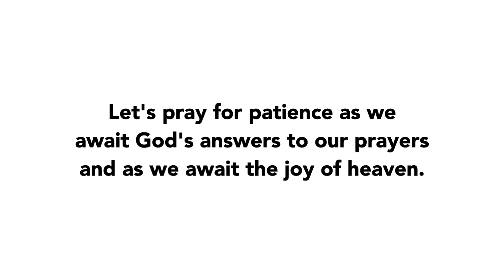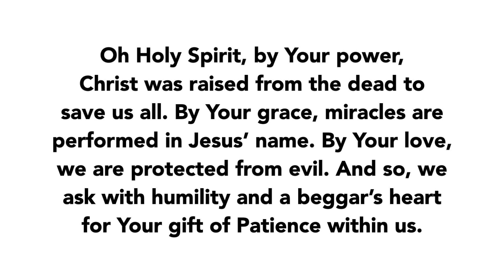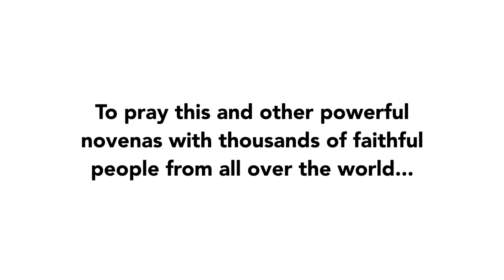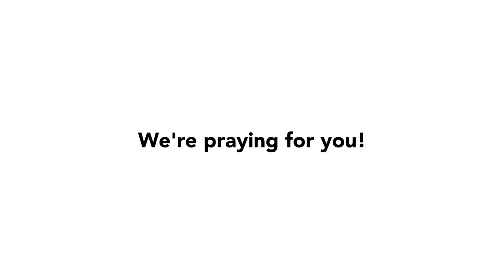Day 4 - Holy Spirit Novena | 2021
Join us in praying Day 4 of the Holy Spirit Novena for Pentecost of 2021!